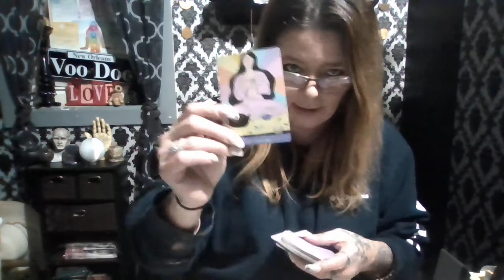QUICKIE *** LIBRA 3-1-22